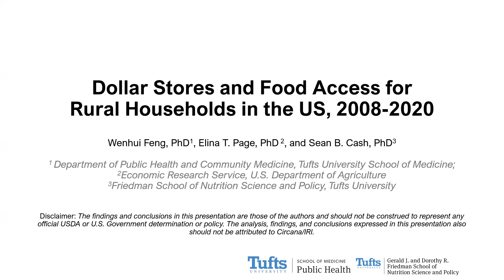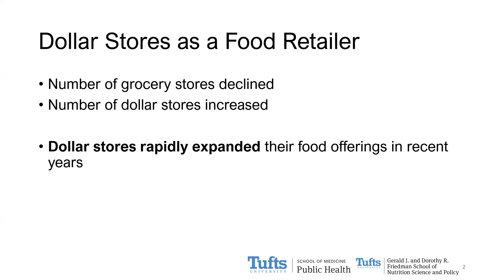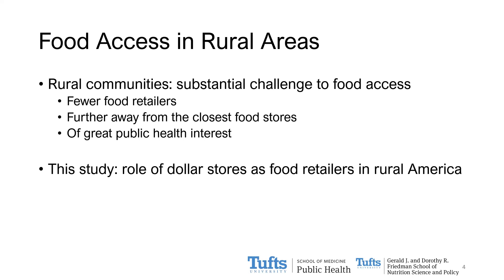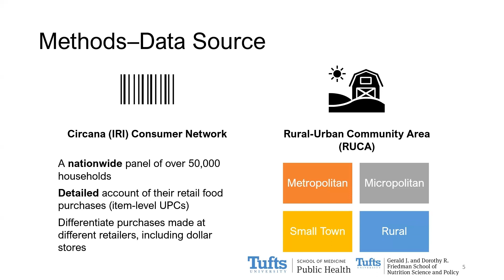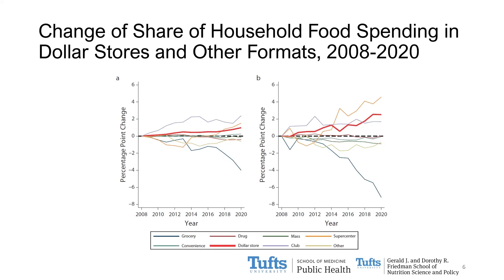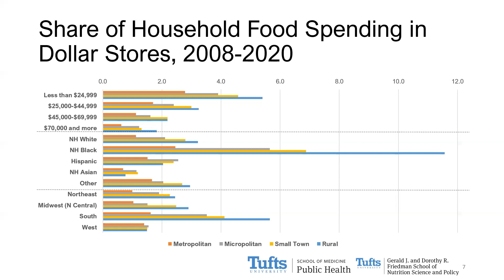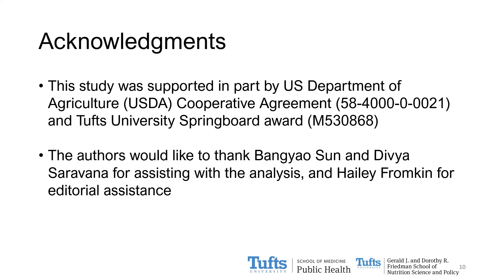AJPH Video Abstract: Dollar Stores and Food Access for Rural Households in the United States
Wenhui Feng, PhD, discusses their study that found that dollar stores were the fastest-growing food retailers by household expenditure share (increasing by 89.7%), with rural growth outpacing growth elsewhere (increasing by 102.9%). Though dollar stores still represent a small share of national household food purchases, they play an increasingly prominent role in food-at-home purchases for certain disadvantaged and rural communities. Understanding the quality of the foods they offer and how this may affect diet-related health outcomes is warranted.